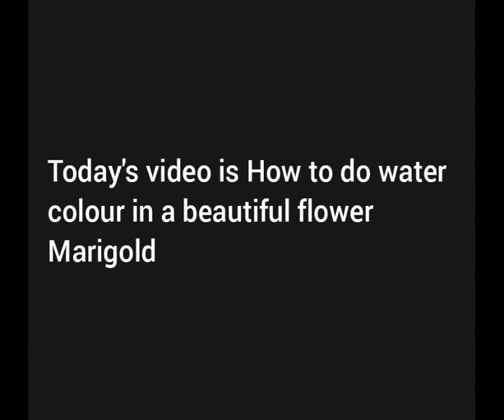How to do water colour in a beautiful flower Marigold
Hey Everyone😊😊

Bye!!!😊😊